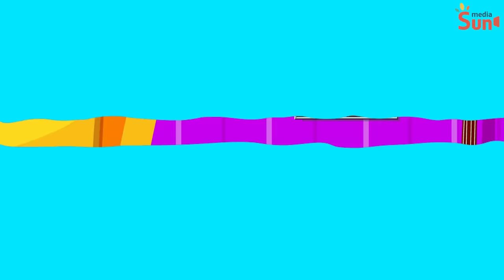If the Shoe Fits 7 - Hilarious Cartoon Compilation